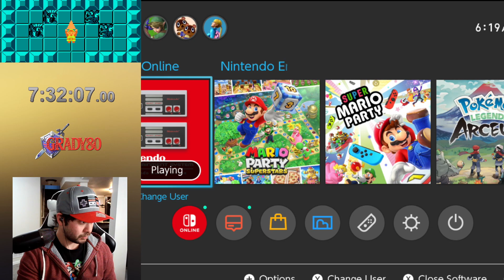Dark Link Dual - Zelda II [4]